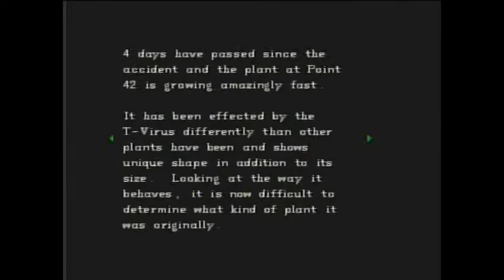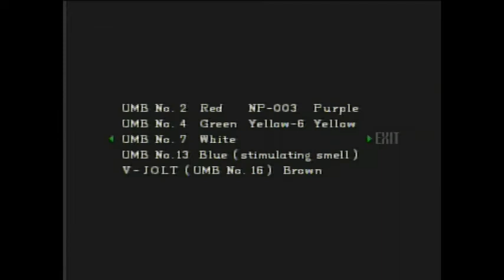Resident Evil Part 5: Spiders, Sharks and Plants! Oh My!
More spider stories...